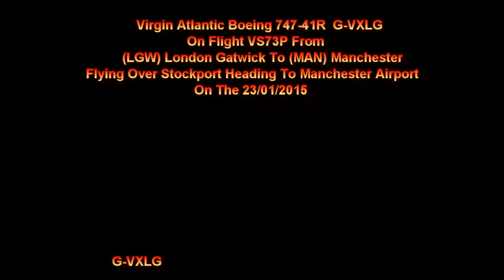Virgin Boeing 747 G-VXLG On VS73P Flying Over Stockport Heading To Manchester Ap On 23/01/2015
Virgin Atlantic Boeing 747-41R G-VXLG On Flight VS73P From (LGW) London Gatwick Flying Over Stockport Heading To Manchester Airport On The 23/01/2015